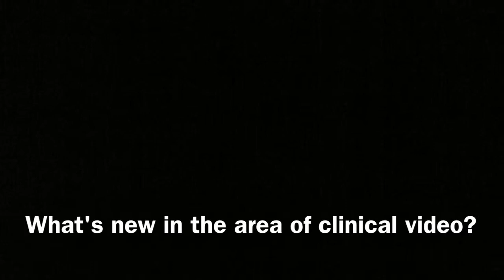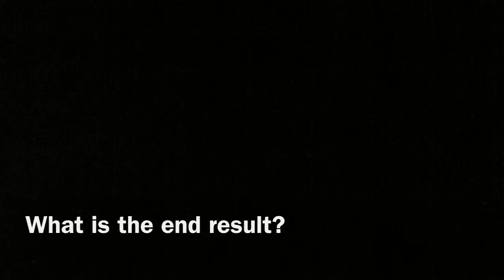Thomas Pickard of PACSGEAR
Thomas provides an update on clinical video initiatives at PACSGEAR and discusses what's next in enterprise clinical content management for healthcare organizations that are finishing up electronic medical record systems (EMR) implementations.